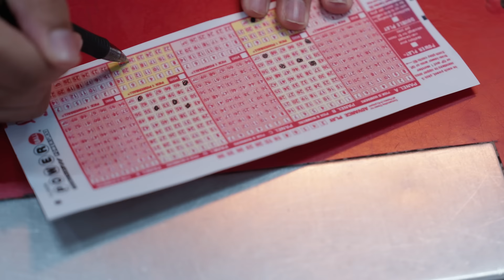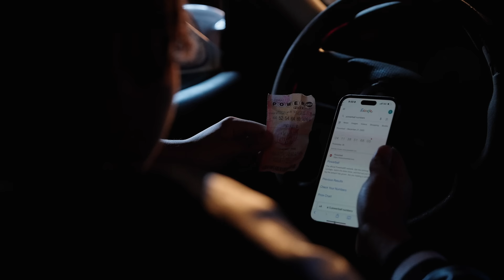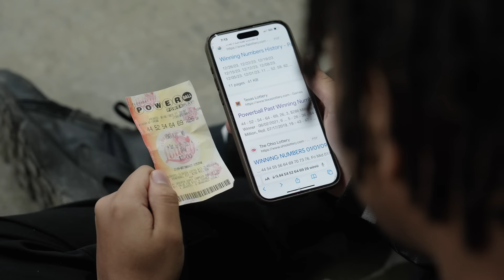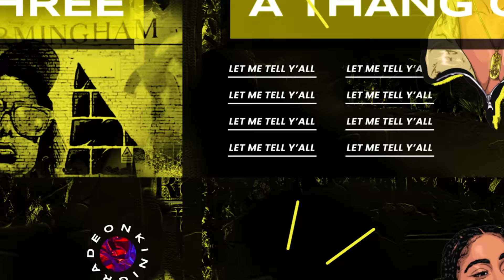THE PROMISE | “Two Siblings Become Homeless” 😢 A Kinigra Deon Movie Special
Title: SIBLINGS BECOMES HOMELESS 😢 | “The Promise” | A Kinigra Deon Film
Plot: Siblings find themselves homeless and have to keep hope and overcome struggle.
Starring: @KinigraDeon @ImOmar1on @JojoRedd33 @ItsSeraphsworld